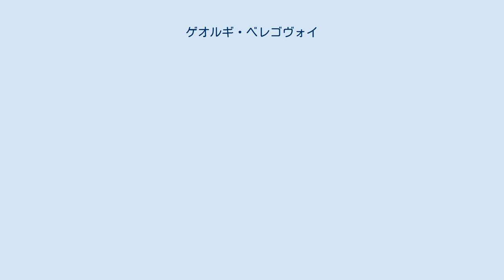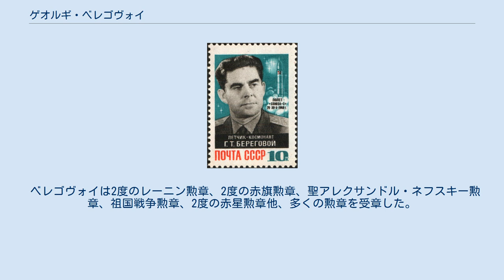ゲオルギ・ベレゴヴォイ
ゲオルギ・ベレゴヴォイ（Georgy Timofeyevich Beregovoy、ウクライナ語: Гео́ргій Тимофі́йович Берегови́й、ロシア語: Гео́ргий Тимофе́евич Берегово́й、1921年4月15日 - 1995年6月30日）は、ウクライナ・ソビエト社会主義共和国ポルタヴァ州出身の宇宙飛行士である。
ソユーズ3号で宇宙飛行を行った。
 彼は1941年にソ連空軍に入隊し、すぐにIl-2による地上攻撃部隊に配属された。
第二次世界大戦では185回出撃し、急速に昇進して最終的には大尉で部隊長にまでなった。
ソ連邦英雄を受章している。
 戦後、彼はテストパイロットになり、16年間で60種類以上の飛行機に乗って大佐に昇進した。
1962年には宇宙飛行士の訓練を受けることになった。
 ベレゴヴォイは1968年10月にソユーズ3号で宇宙に飛び立ったが、予定されていたソユーズ2号（無人機）とのドッキングに失敗し、彼はその後のミッションには選ばれなかった。
1969年1月22日、ベレゴヴォイはレオニード・ブレジネフの暗殺未遂事件に遭遇した。
彼はその後宇宙飛行士訓練センターに勤務し、1972年には施設長になった。
 引退後、ベレゴヴォイはドンバス地域選出のソビエト連邦議会議員になった。
彼はヴィクトル・ヤヌコーヴィチが新しい生活を始めるのを手助けしたと言われている。
2000年代には、ヤヌコーヴィチは新しく独立したウクライナの首相となった。
 彼は1995年に病気で死亡し、モスクワのノヴォデヴィチ墓地に葬られた。
 ベレゴヴォイは2度のレーニン勲章、2度の赤旗勲章、聖アレクサンドル・ネフスキー勲章、祖国戦争勲章、2度の赤星勲章他、多くの勲章を受章した。